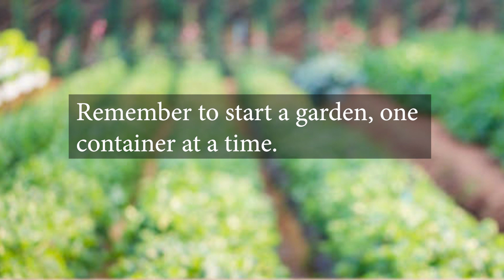Season 2: EP15- ✔️💯🤭One Day In The Jamaican Tropical Garden. February 2024 Edition💚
Coming from work doing "A Typical February 2024 WORKDAY in the Tropical Backyard Garden❗️❗️"